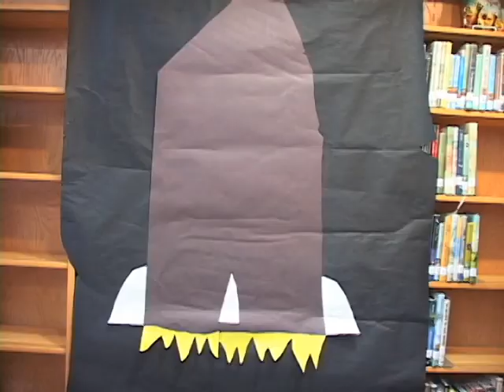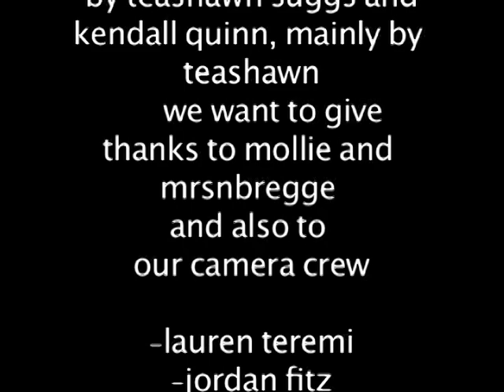The Hydrogen Genie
Created by Teashawn Suggs and Kendall Quinn.
Grand Rapids Community Media Center
M.O.L.L.I.E.    2011